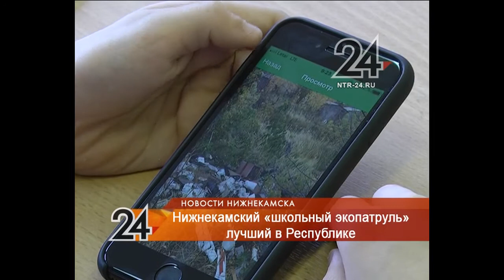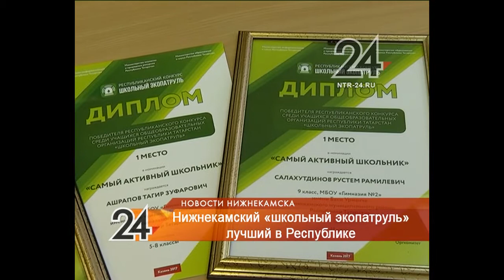Школьники из Нижнекамска получили призы за активное участие в конкурса «Школьный эко-патруль»